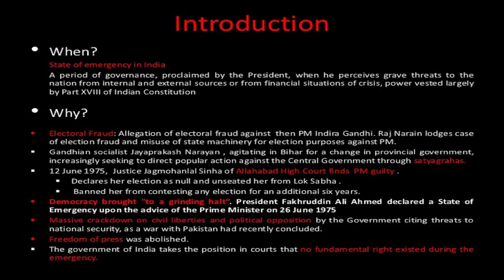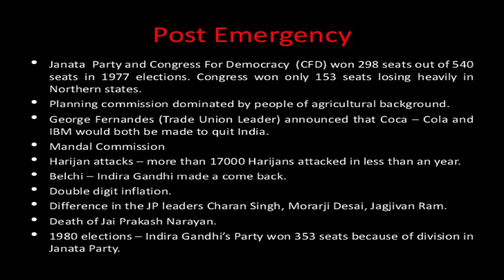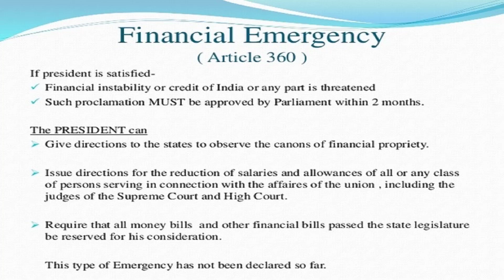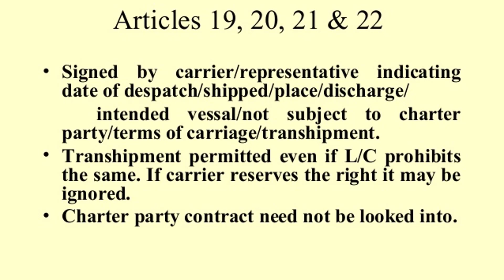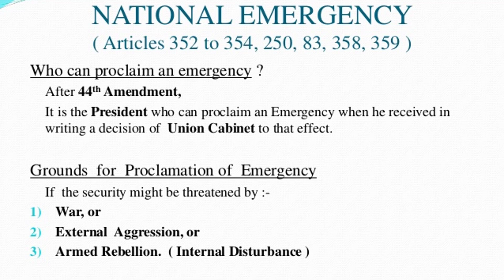STATE OF EMERGENCY IN INDIA | Types of Emergency in India, आपातकाल के बारे में संपूर्ण जानकारी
This video Discussed on Emergency Provisions in India in Hindi | Kardam Raval

Emergency Provisions: Article 352, 356, 360.

As per the articles 352, 356 and 360 in the Constitution of India, President of India have been given extraordinary power to declare an emergency to meet any threat to the country.

Those powers to President of India in Constitution are called emergency provisions.

Or